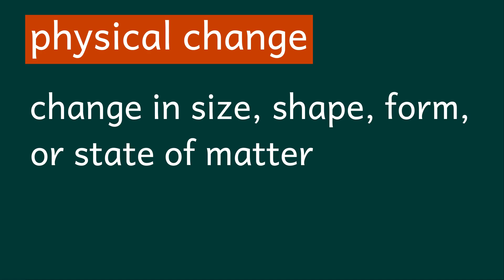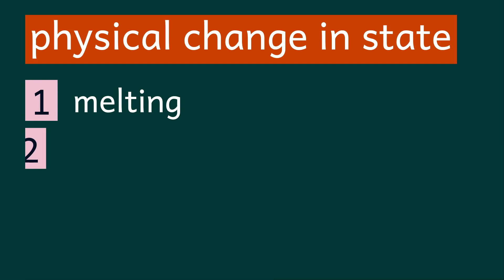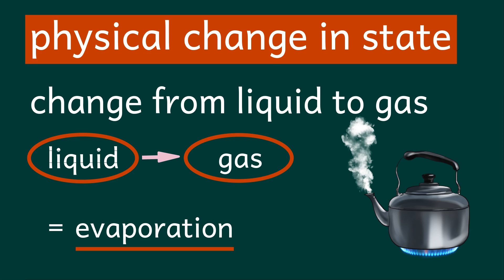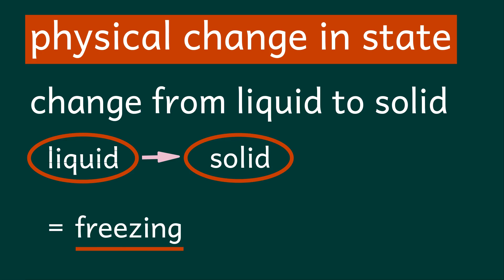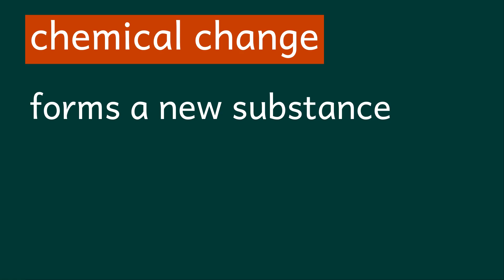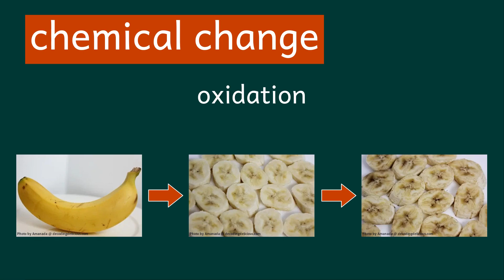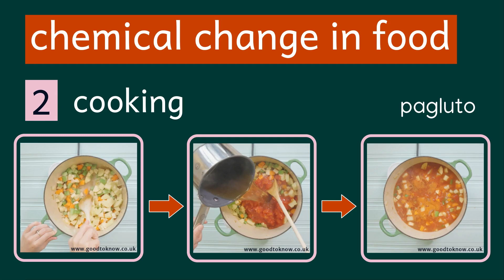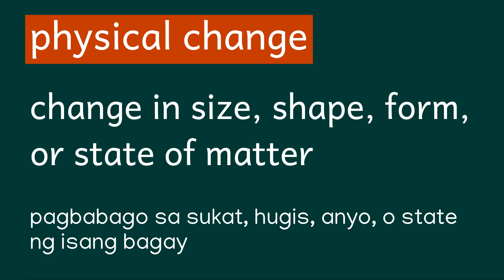Science Grade 4 - Changes in Matter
Science Grade 4 - Changes in Matter ... Ito ay lesson video sa Grade-4 Science sa First Quarter.

Uploader: Ricardo Silva

REFERENCES
Bada, M. A. & Cupcupin, R. M. (2017). Real Life Science 4. Abiva Publishing House, Inc.

Gas to Solid Examples. Softschools.com.